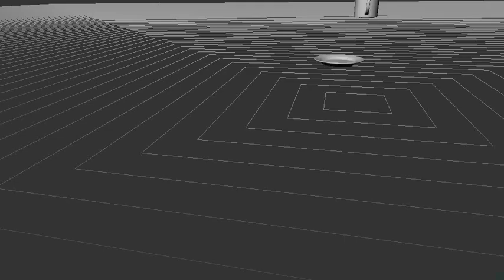Modal Sound Generation - Complex Scene 2 - Transfer On